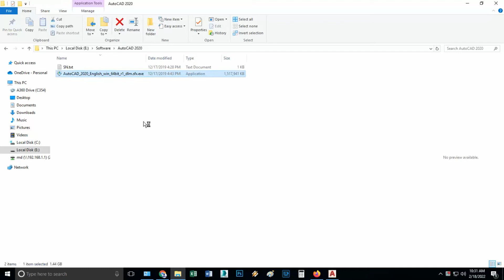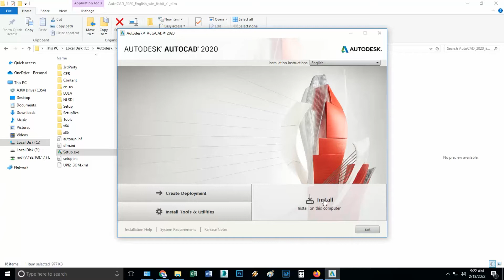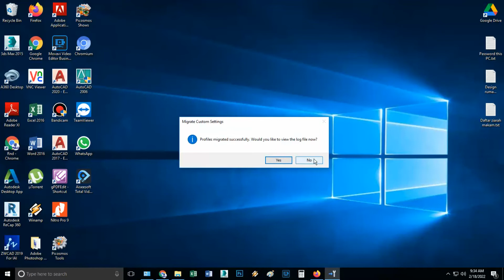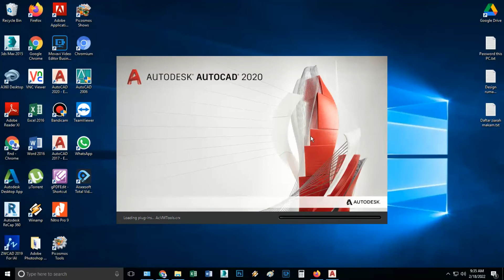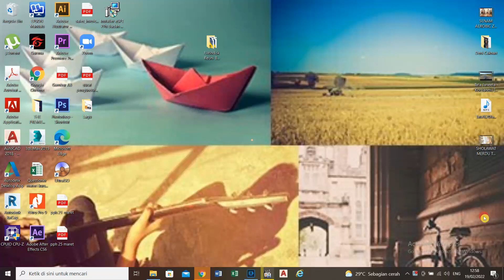Tutorial AutoCAD_02 Cara install dan aktivasi software AutoCAD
Tutorial kali ini akan membahas dari tahap awal proses installasi software AutoCAD, mengatur aktivasi atau menginput serial number yang dimiliki, sehingga software AutoCAD dapat dipergunakan. Untuk mengetahui bagaimana cara mendapatkan serial number software AutoCAD, bisa lihat video tutorial sebelumnya di